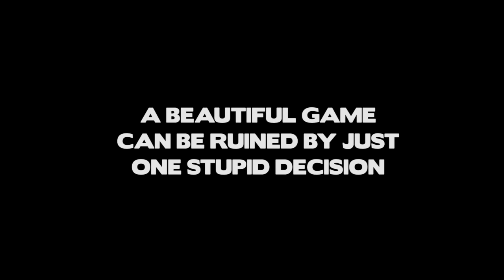Did this guy get what he deserved?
After a great match, don't ruin it by drink driving this ‪#‎EURO2016‬!

‪#‎TheresNoNeed‬

Thanks to The Tanners Arms, Newcastle upon Tyne.